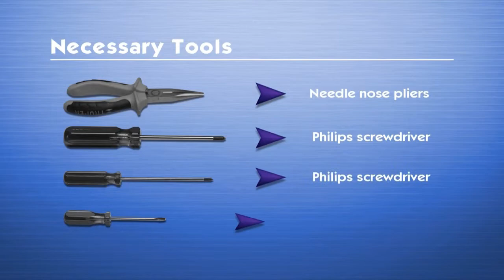RCA 265109 TV Lamp Replacement Video Guide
RCA 26509TV Lamp Replacement Video Guide

 26509  inside of your TV RCA

Manufacturer:
RCA

Part Number:
26509

Compatible TV Models:
HD61THW263
HD50THW263
HD50THW263YX1(H)
HD61THW263
HD61THW263YX1
HD61THW263YX1(H)